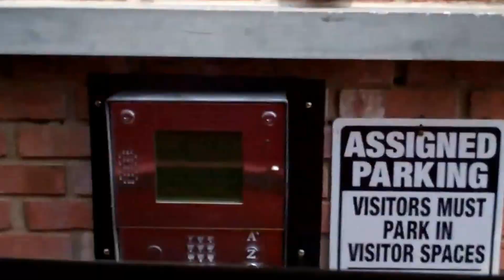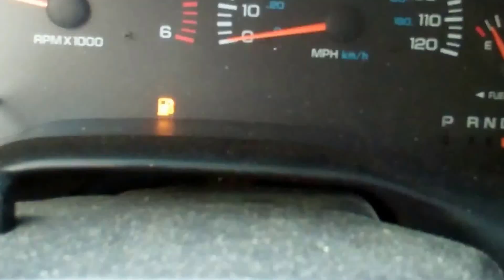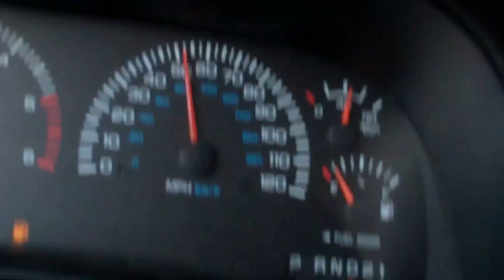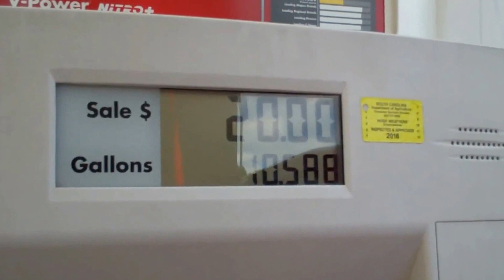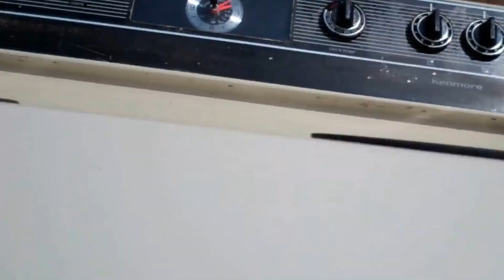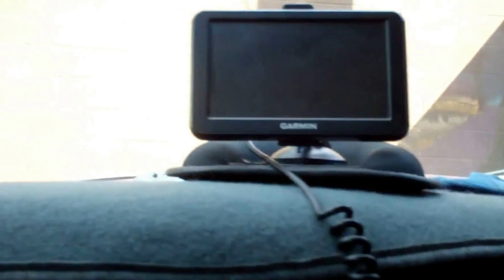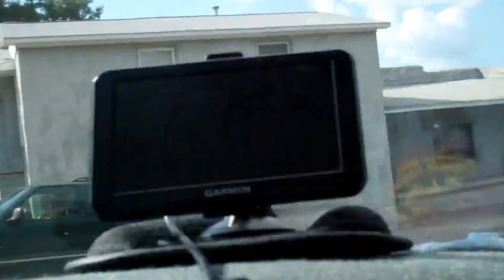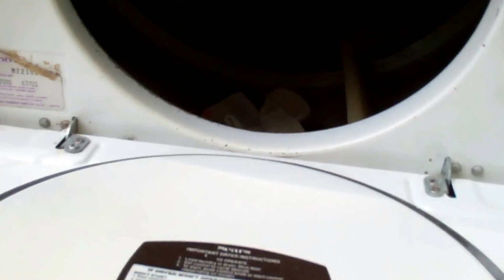The Great Appliance Adventure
Took a trip to Columbia SC to pick up a couple free appliances and even-traded the stove for a dryer to be used in my Mega-Shed..